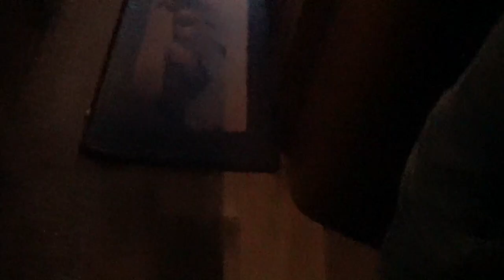happy thanksgiving the end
this video was recored nov 21st and 22nd happy thanksgiving the end